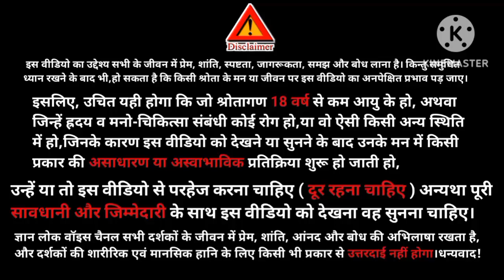murli 1 October 2023। aaj ki murli।1 October 2023 aaj ki murli with Text। Gyan Lok Voice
वरदान:-सदा सेफ्टी के स्थान पर रह निर्भय और निश्चिंत रहने वाले बापदादा के दिलतख्तनशीन भव
बापदादा का दिलतख्त सर्वश्रेष्ठ स्थान है। जो सदा बाप के दिलतख्तनशीन रहते हैं वो ही सेफ रहते हैं। उनके पास माया आ नहीं सकती। ऐसी दिलतख्तनशीन आत्मा निर्भय है, निश्चिंत है - यह निश्चित है, अटल है। तो दिलतख्त पर बैठ जाओ। इसी नशे में रहो कि अभी हम बापदादा के दिलतख्तनशीन हैं और अनेक जन्म राज्य तख्तनशीन बनेंगे। इस रूहानी नशे में रहने से दु:ख की लहर आ नहीं सकती।
स्लोगन:-बुद्धि पर किसी भी प्रकार का बोझ न हो तब कहेंगे डबल लाइट फरिश्ते
Hello friends 🙏
our channel.
In this channel we also upload such type videos:
Motivational Speech
Spritual Content
Success Stories
India
YOUR SEARCH -
Daily murli
BK murli
1 October 2023 Aaj ki Murli
brahmakumari
aaj ki hindi murli
1 October ki Murali
1 Oct 2023 आज की मुरली
bk usha
bk murli aaj ki
murli today
gyanmoti
today murli
Aivideo
godlywood studio murli